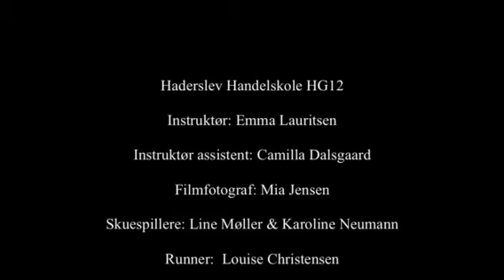Tal ordentligt, Haderslev handelsskole, hg12, det er ok at